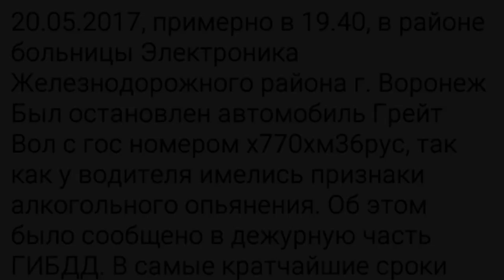ДК поймали пьяного подписчика | Потенциальный убийца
Целью данного видеоролика является минимизация человеческих жертв, а также снижение уровня детской смертности по причине ДТП с участием пьяных водителей. Предупреждаем о том, что содержимое данного видео, а также сообщений и комментариев, является субъективным мнением автора.